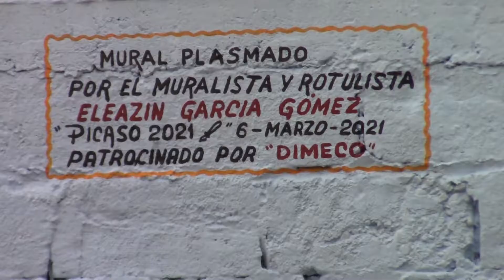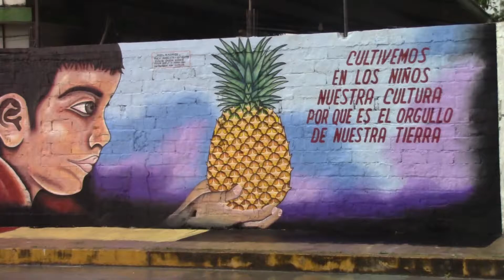ETN 08 MAR 2021 02 Avances del Segundo Mural en Loma -Apoyos funcionales del Dif LB